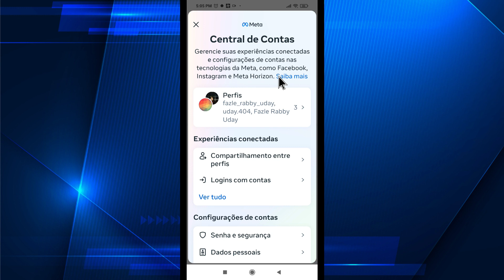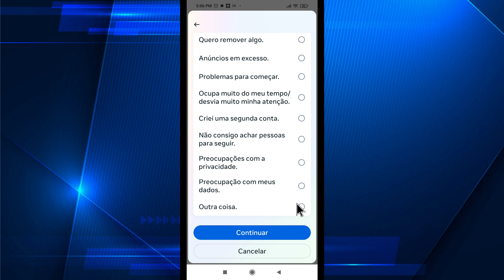Como desativar conta do Instagram 2024 | Desative sua conta do Instagram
Bem vindo ao meu canal Soluções Reais.

 Como desativar conta do Instagram - 2024 || Como desativar temporariamente a conta do Instagram.

 Você deseja desativar a conta do Instagram.  Se sim, este vídeo é para você.  Neste vídeo vou mostrar como desativar temporariamente a conta do Instagram.  Mostrarei o processo mais fácil e mais recente para desativar temporariamente a conta do Instagram.  Então continue assistindo o vídeo completo sem pular para aprender como desativar a conta do Instagram -2024

 Como desativar a conta do Instagram Android.
 Como desativar o Instagram no celular.
 Desative o link da conta do Instagram.
 Entrar no Instagram.
 Deletar sua conta.
 Como desativar temporariamente a conta do Instagram no iPhone.
 Como desativar temporariamente a conta do Instagram.
 Desative a conta do Instagram.